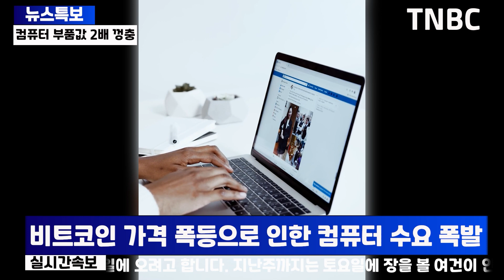영상을 뉴스 숏츠 영상으로 만들기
영상을 가지고 뉴스화면처럼 자막과 창작방송사이름을 넣어서 숏츠영상으로꾸며본 것입니다.

안녕하세요! 제 채널에 오신 것을 환영합니다.
제 채널의 모든 영상은 Adobe Photoshop, Illustrator, Premiere Pro, After Effects, Cinema 4D 등 다양한 창작 소프트웨어를 배우면서 만든 프로젝트를 소개합니다.
이 영상들을 통해 제가 이러한 강력한 도구들을 활용하여 개발한 기술과 기법을 보여드리고자 합니다. 각 소프트웨어는 디자인, 애니메이션, 비디오 편집, 3D 모델링 등 프로젝트의 다양한 측면에 기여하고 있습니다.
피드백이나 질문이 있으시면 댓글로 남겨주세요. 여러분의 지원은 제가 성장하고 기술을 계속 향상시키는 데 큰 도움이 됩니다. 좋아요, 공유, 구독을 잊지 마시고, 제 학습 여정과 창작 프로젝트에 대한 더 많은 콘텐츠를 확인해 보세요!
In all of the videos on this channel, I showcase projects created as part of my learning journey with various creative software tools, including Adobe Photoshop, Illustrator, Premiere Pro, After Effects, and Cinema 4D.
Through these videos, I aim to demonstrate the skills and techniques I have been developing while exploring these powerful applications.
Each tool contributes to different aspects of the projects, from design and animation to video editing and 3D modeling.
Your support helps me grow and continue improving my skills.

All content in this video, including images, audio, and video clips, is protected by copyright law.